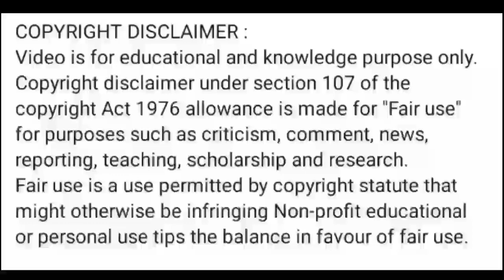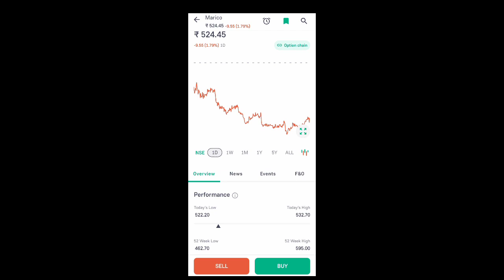marico share latest news l marico share news l marico share price today l marico share news